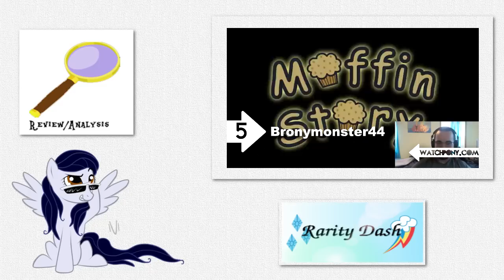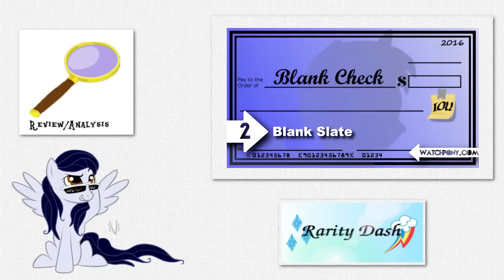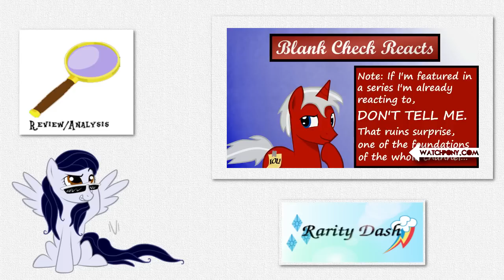[Blind Commentary] Top 10 Brony Reactors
My blind commentary reaction to Top 10 Brony Reactors, a top ten list video by WatchPony.com.

Still would have rather seen RarityDash top the ships list.